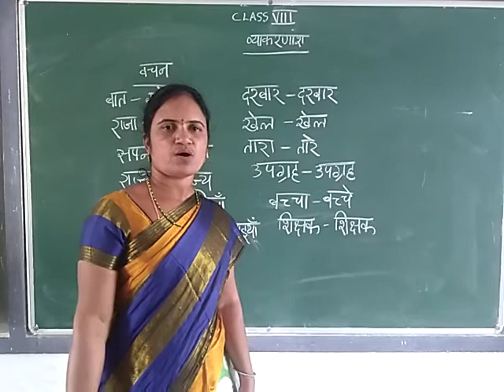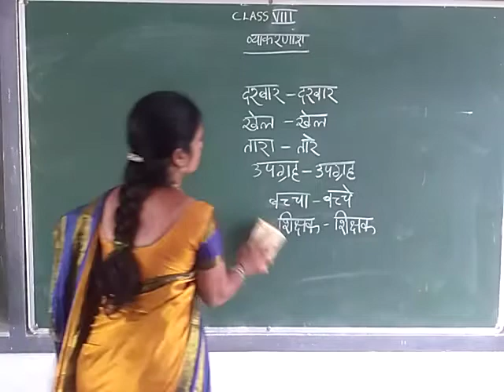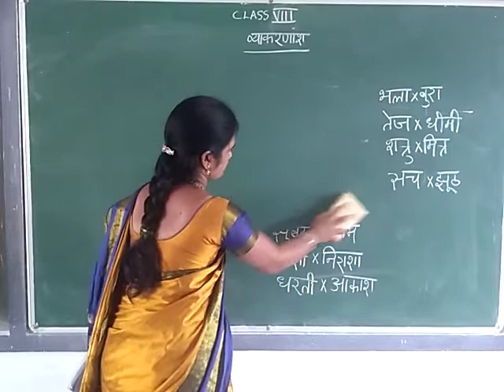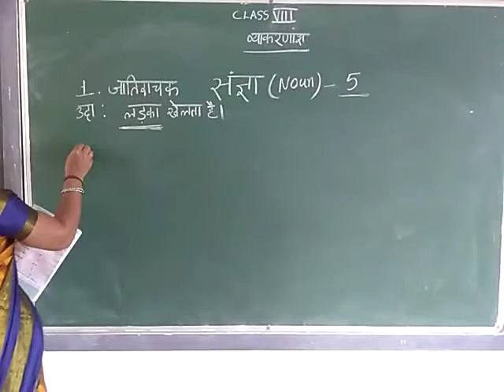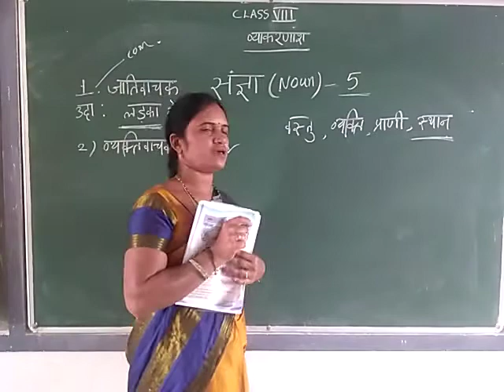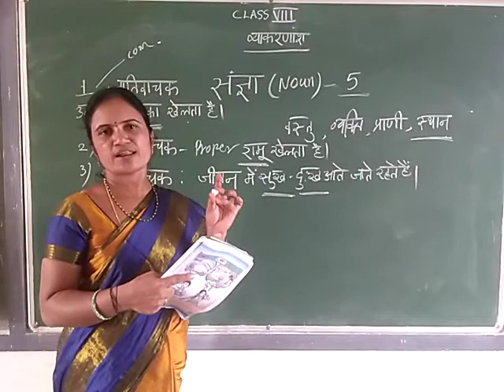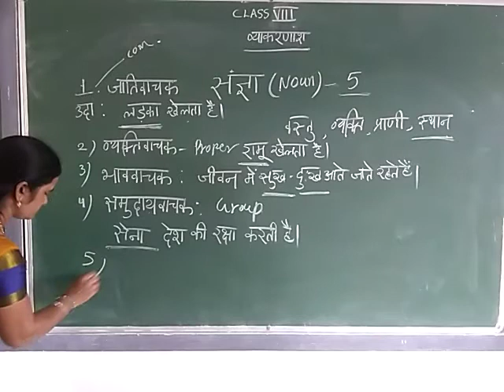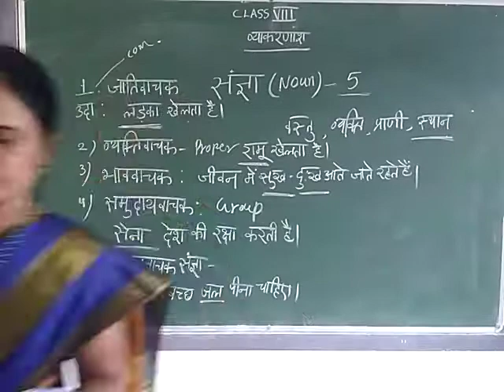8 Hindi:Dharti ki Aankhe(Grammar)